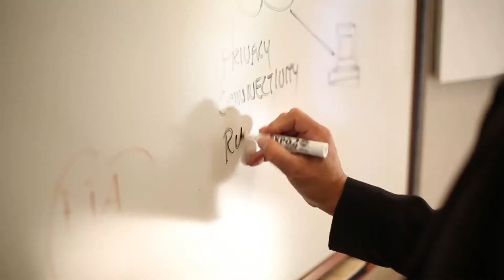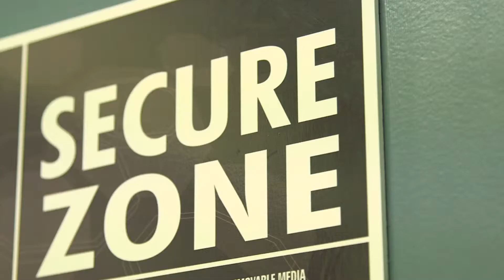Cyber Security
Security breaches are becoming a statistical certainty for businesses of all sizes, in all sectors.

As an ICT Security focus area member, you become part of a forum where companies can lessen the burden ICT Security places on them by using pooled expertise and resources to gain insight and solve common ICT problems in cost effective ways. Subsidized commercialization services are available to local companies looking to take these new innovative solutions to market.

By using TRTech's not-for-profit mandate to bring together end customers, innovative security companies, promising new talent and their academic supervisors, plus TRTech's own resources - everybody wins (but the hackers).

As a member who is a security end user, you can help tailor security developments to meet the needs of your company.

As a member who is a security provider, you de-risk your innovation investments through access to talent, connections to end-customers and savings via project subsidies and shared infrastructure - while keeping your IP.

Strategic Areas:
Projects are split into the following strategic areas:

Policy\
Security policies are a key part of an organization's defense strategy. TRTech performs policy research studies on behalf of focus area members.

Analytics\
Analysis of data from the multiple focus area member networks helps identify use-case modelling and common threat footprints. This can provide the insight necessary to bridge policy goals with other security layers.

Network Modeling\
We conduct research on anomaly detection, work on data correlation and other projects that tie basic network devices together with respect to a specific industry network.

Network Devices\
We support small to medium enterprises as they build or evaluate network security appliances for clients.

Services Offered:
Threat and Risk Assessments
Opportunity and Technology Assessments for new products ideas\
Proof-of-Concept/Prototype Development\
(can include Applied Research)
Access to testing and development infrastructure\
Networking Events\
Access to Grad students and postdoctoral fellows for applied research\

To contact the focus area leader directly\